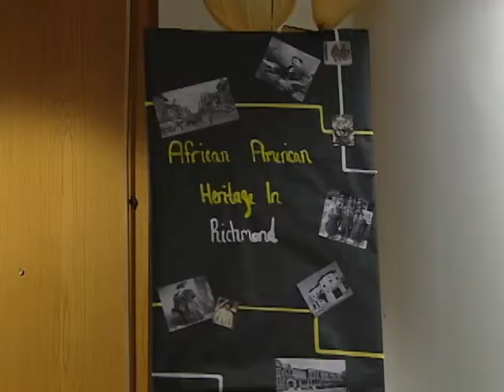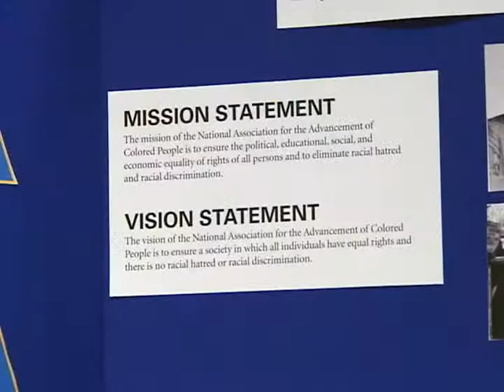soul food cafe